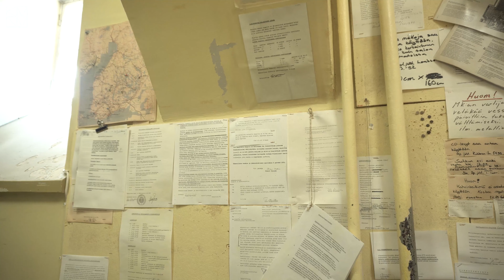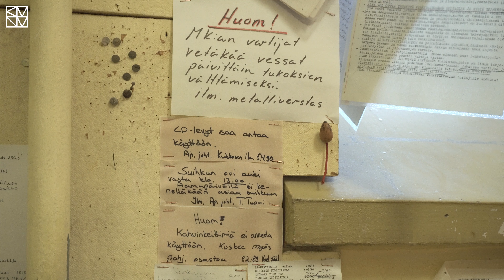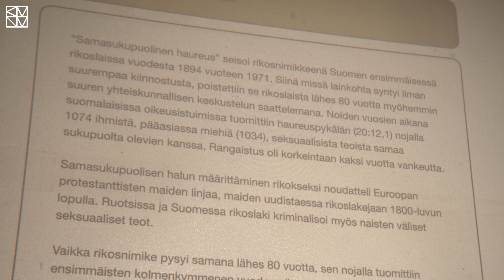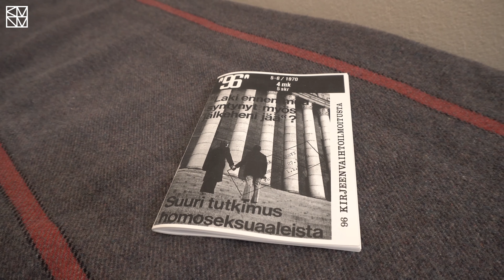Samasukupuolisesta haureudesta tuomitut - homoseksuaalisuuteen kohdistuneen rikoslain historia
Videolla suomalaisen homoseksuaalisuuden historiasta väitellyt tutkija ja tietokirjailija Sandra Hagman johdattaa videolla homoseksuaalisuuteen kohdistuvan rikoslainsäädännön historiaan entisessä Hämeenlinnan lääninvankilassa.

Vankilassa tulee iholle oikeus olla oma itsensä, miksi emme tunne sateenkaarihistoriaa ja miksi ihmiset piilottelivat niin pitkään omaa seksuaali-identiteettiään. Suomi sai ensimmäisen oman rikoslakinsa vuonna 1894. Tätä ennen käytössä olleessa Ruotsin rikoslaissa ei suoraan kielletty homoseksuaalisia tekoja. Samasukupuolinen haureus oli Suomessa rikos vuodesta 1894 vuoteen 1971, eli liki 80 vuoden ajan. Videon julkaisu liittyy Hämeenlinnan Vankila -museokohteessa keväällä 2021 avattuun Sandra Hagmanin käsikirjoittamaan näyttelysisältöön homoseksuaalisuuteen kohdistuneesta rikoslaista.

Historia av straffrätt mot homosexualitet
History of criminal law against homosexuality

Vaihda tekstityksen kieli
1. Asetukset 2. Tekstitykset 3. Automaattinen käännös

Ändra språk för undertexter för video
1. Inställningar 2. undertexting 3. Översätt automatiskt

Change the subtitles language
1. Settings 2. Subtitles 3. Auto-translate